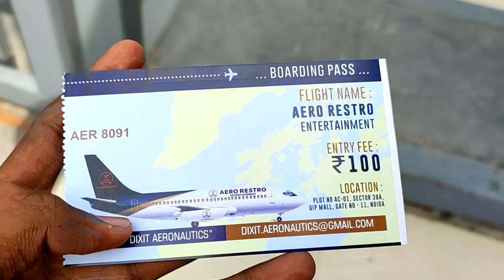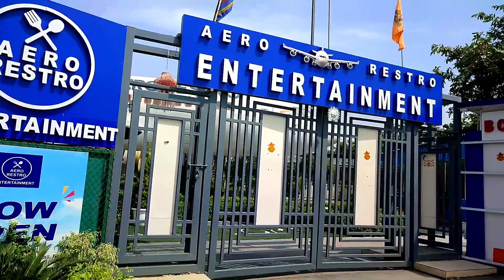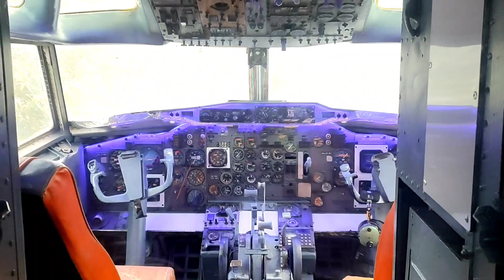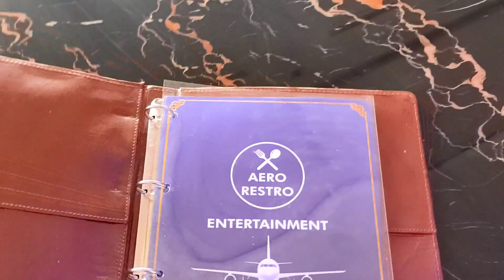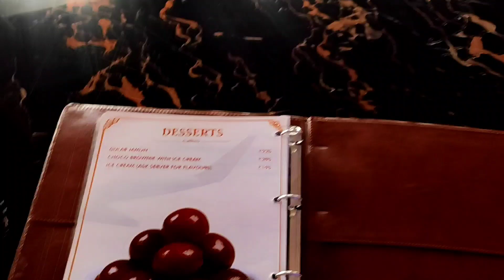Aeroplane Wala restaurant Noida | Aero Restro noida | Now only 100Rs | Aero Restro Entertainment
🌀 WELCOME 🌀

Aero Restro noida.

Parking 🅿
Bike. 25 weekdays
30 weekend
Car :- 80rs all days

So is wale blog me. Me aapko noida ka sabse best restaurant dikhane wala hu jo ki aeroplane ke ander hai so is vlig ko last tak jarur dekhna.

So in this vlog I am going to show you the best restaurant of noida which is inside the airplane and is very beautiful so must watch the vlog till the last.

Tags.
Aero restro noida 2022
Aero restro entertainment
aero Restro Noida
aeroplane Restaurant in Noida
aeroplane Restaurant in Delhi
aeroplane Restaurant in rohini
wow adventure park
aeroplane Restaurant near wow
 aeroplane Restaurant near GIP Mall
aeroplane Restaurant tickets
 aeroplane Restaurant nearest metro station
aero Restro location